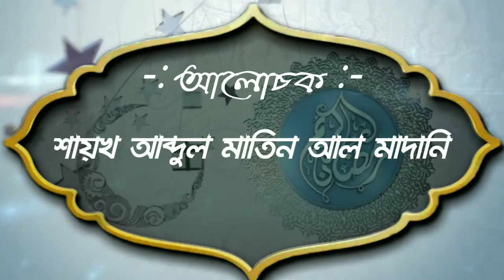কি কি কারণে মুসলমান কাফের অথবা ঈমান নষ্ট হয়ে যায়ᴴᴰ┇by শায়খ আব্দুল মাতিন আল মাদানী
কি কি কারণে মুসলমান কাফের অথবা ঈমান নষ্ট হয়ে যায়ᴴᴰ┇

What causes the Muslim disbelievers or the faith to be lost

Ki ki karane musalamana kaphera athaba imana nasta haye yaya

👋 yeamul islam 👋